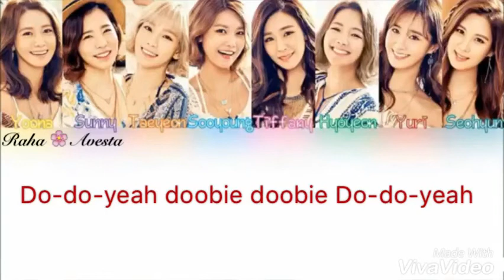Girls generation / Snsd - show girls { KURDISH SUB } ( color coded ) ( Raha - Avesta )